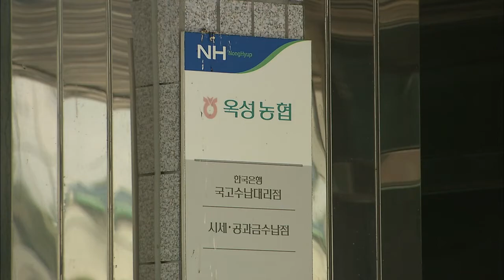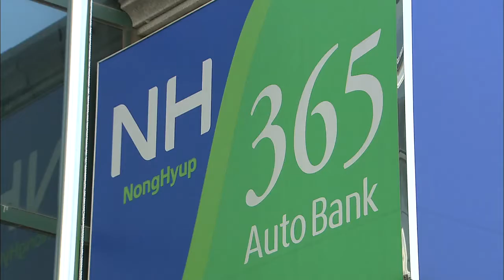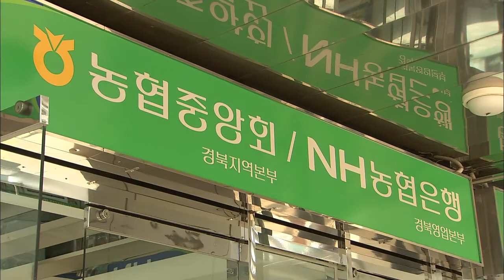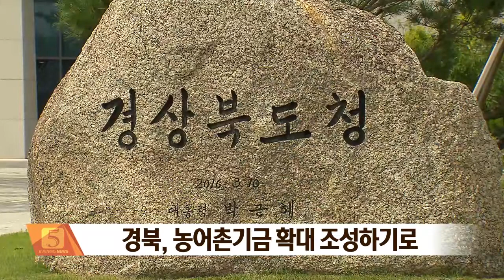2017.08.14 (월) 5시 이브닝뉴스 대구경북